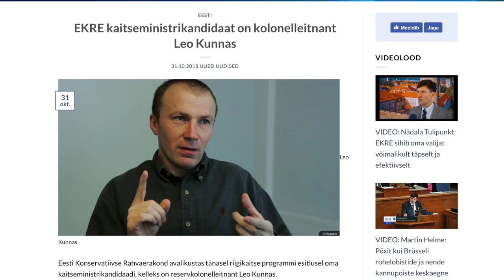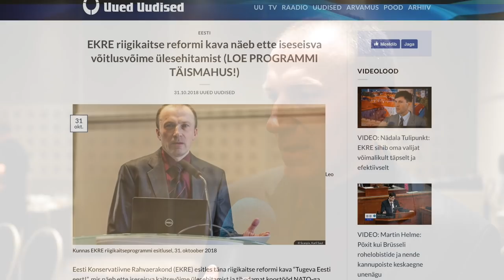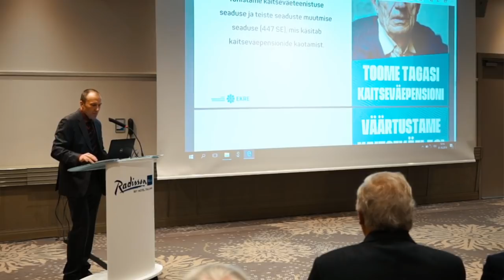Leo Kunnas: minna valimistele EKRE kaitsevaldkonna juhina on suur au